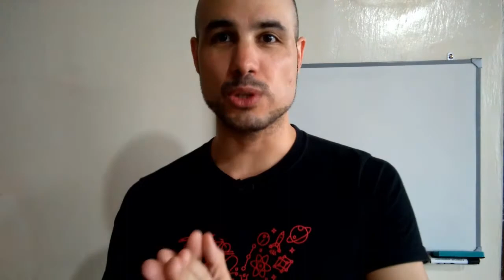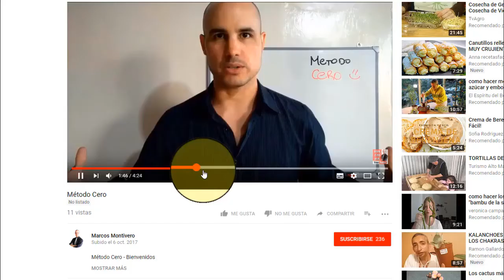COMO INFLUYE EL EGO EN LAS RELACIONES